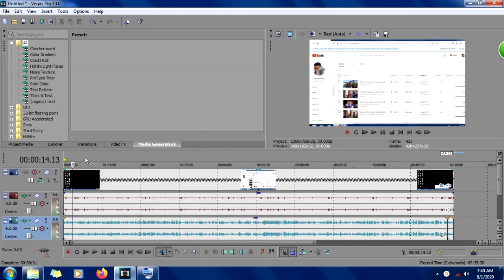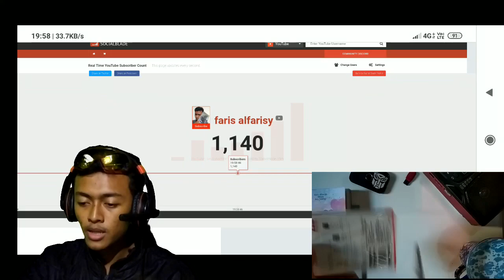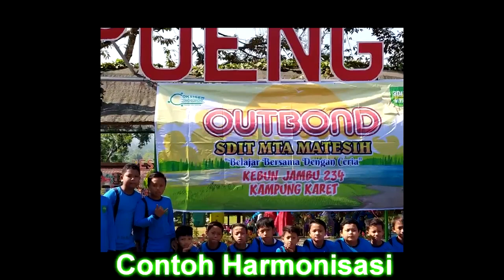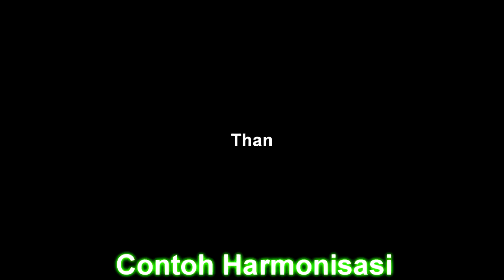Langkah-langkah menjadi YouTuber berpenghasilan!!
Cara how to be a YouTuber without bypass...
no shortcut - shortcut !

Kumpulan Video Gameplay